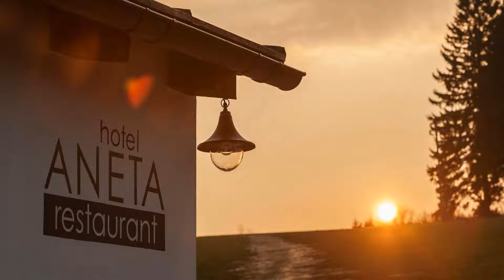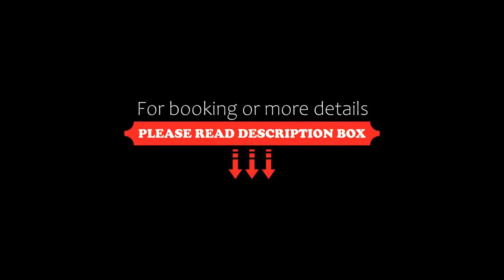Aneta Hotel & Restaurant, Vítkovice, Poland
About Property:
Set in Vítkovice, 3.5 km from Jizerka, Aneta Hotel & Restaurant offers accommodation with a restaurant, free private parking, a bar and a garden. With free WiFi, this 4-star hotel offers ski-to-door access and a kids' club. The hotel features family rooms.
The hotel offers a continental or buffet breakfast.
Aneta Hotel & Restaurant offers a children's playground. Guests at the accommodation will be able to ...
Property Type: Hotel
Address: Křížlice 75, Vítkovice, 514 01, Czech Republic
Searching For
1. Aneta Hotel & Restaurant - Vítkovice - Poland
2. Aneta Hotel & Restaurant - Vítkovice - Poland Address
3. Aneta Hotel & Restaurant - Vítkovice - Poland Rooms
4. Aneta Hotel & Restaurant - Vítkovice - Poland Amenities
5. Aneta Hotel & Restaurant - Vítkovice - Poland Offers and Deals
Audio Credit:
Track Title: Reasons To Hope
Artist: Reed Mathis